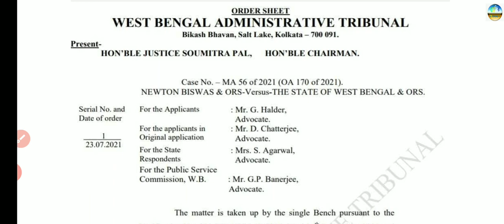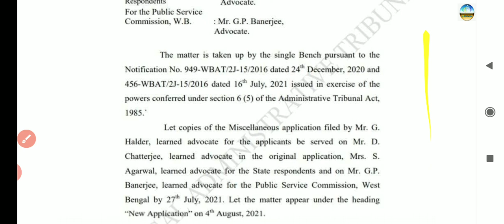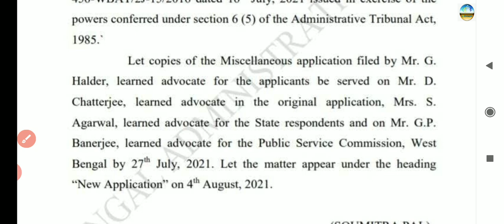Fire operator case update 23/07/2021